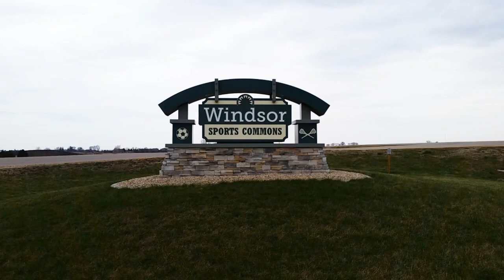Sutton 252 and 115ft Turbine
This is the Air Affairs Sutton 252 and a 115ft turbine made by Columbian kite maker Huber Orlando Monsalve Alvarez.